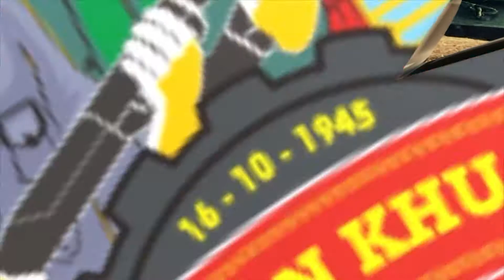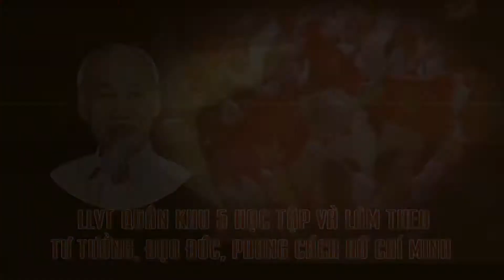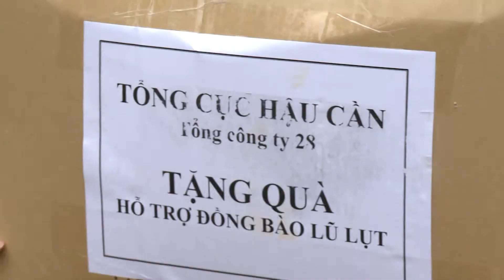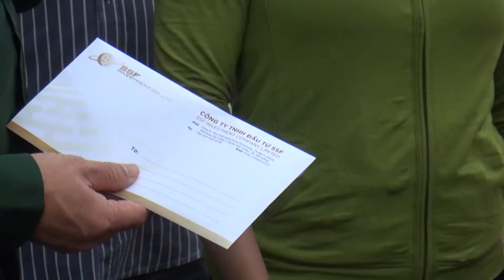THQK5 phát sóng tại Đà Nẵng ngày 12 - 11